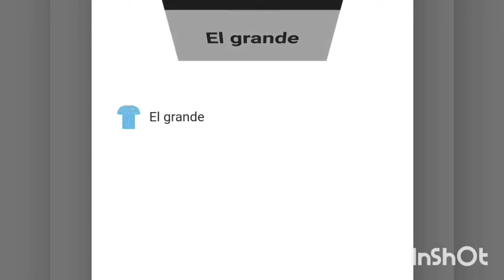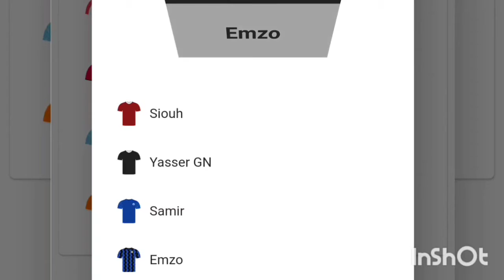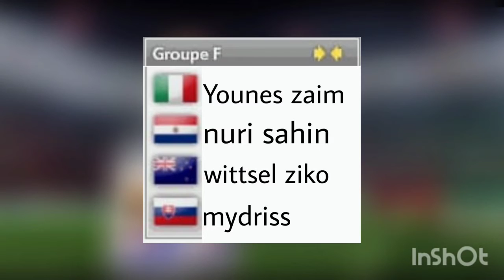FIFA World Cup 2010 tournament trailer🔥 Wich country did we got?